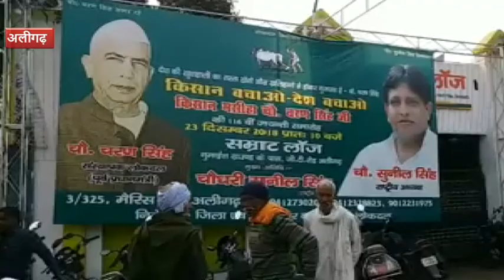अलीगढ़ : अब लोकदल अध्यक्ष सुनील सिंह ने हनुमान जी को बताया 'किसान'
अलीगढ़ : राजनीतिक दल के नेता हनुमान जी को धर्म और जाति में बांट रहे हैं. वहीं अब लोक दल के राष्ट्रीय अध्यक्ष चौधरी सुनील सिंह ने हनुमान जी को किसान बताया है. उन्होंने कहा कि हनुमान जी मजदूर, गरीब और किसान थे. जिन्होंने रावण जैसे पूंजीपति अमीर के खिलाफ लड़ाई लड़ी.